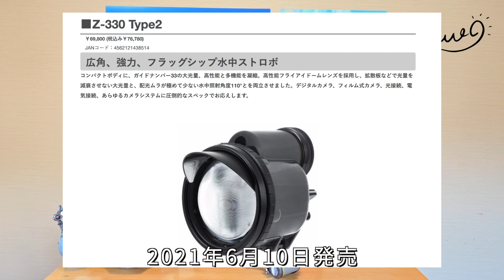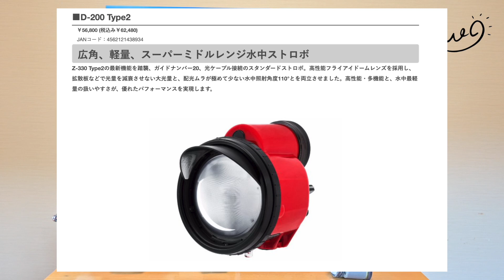【INON Z330 Type2】水中写真に必須のストロボを紹介！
※今回の動画はINONから新たに発売されたZ330 Type2を提供して頂き撮影しています。

もちろん提供はして頂いていますが……
以前から水中写真ではレギュラーメンバーとして活躍してもらっているストロボです。
自信を持ってオススメできるので、質問などあったら気軽にコメント欄にお願いします！

【My Team】
茂野 優太

しげのゆうたの旅ぶろぐ

【撮影機材】
カメラ　　：Nikon d810
　　　　　　Nikon Z7
ハウジング：MDX-D810
                      : MDX-Z7
ストロボ    ：Z330
ライト　　：RGBlue System2

〜まだ見たことない世界を見に行こう〜